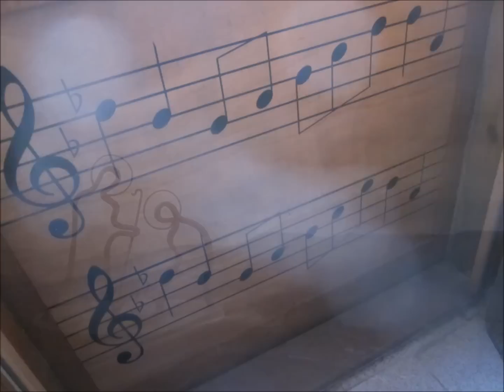Estel de nit. Raül Benéitez i els encordats.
Raül Benéitez i els encordats
"Estel de nit" és el títol d'aquesta nadala que us regalem enguany.
Toni Romero: contrabaix
Ferran Junyent: violoncel
Marc Badia: violí
Raül Benéitez: piano i veu